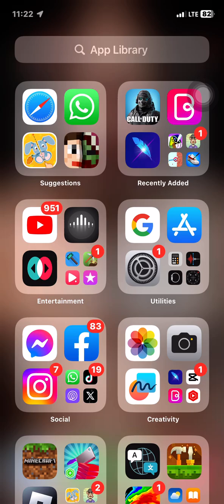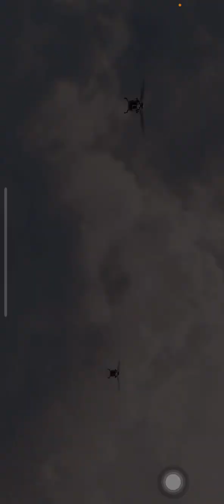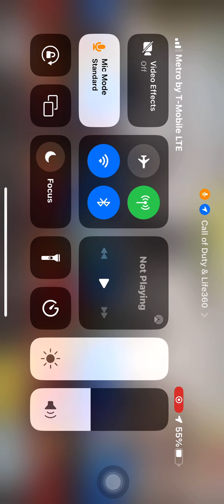Call Of Duty /call of duty /@call of duty /